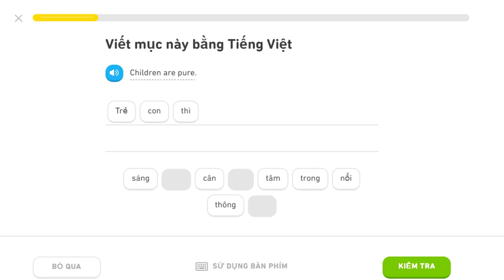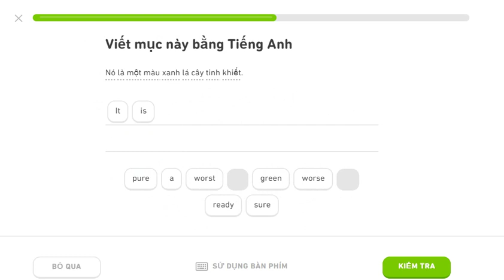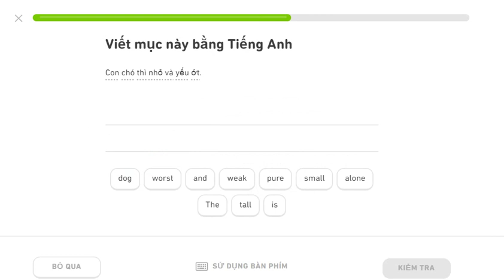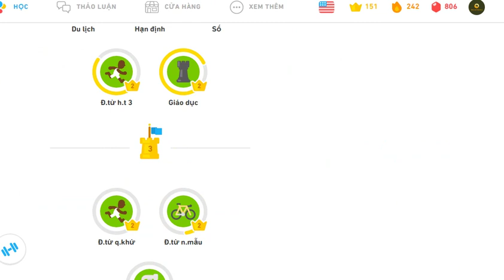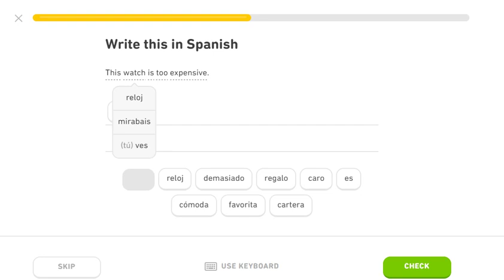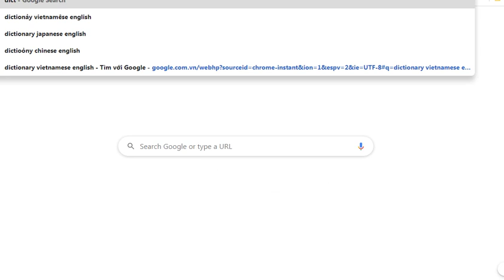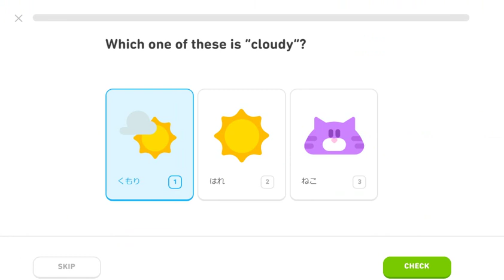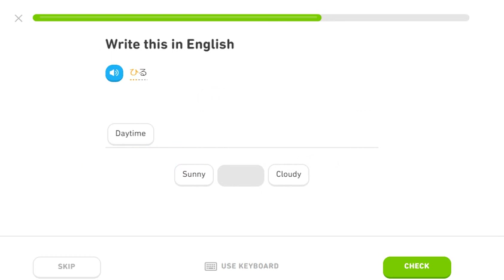learning english, spanish and japanese duolingo 26/01/2020 (dd/mm/yy)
learning englsh spanish japanese